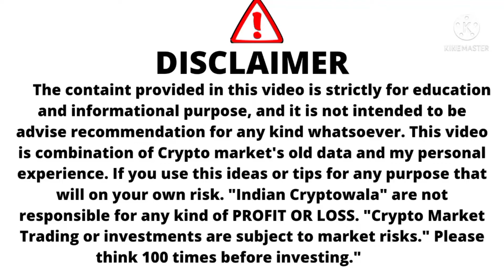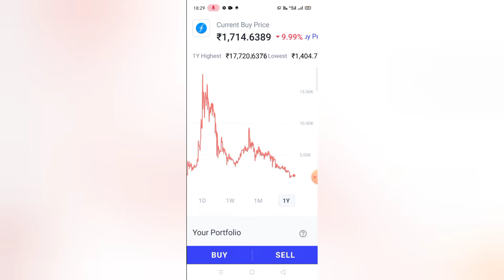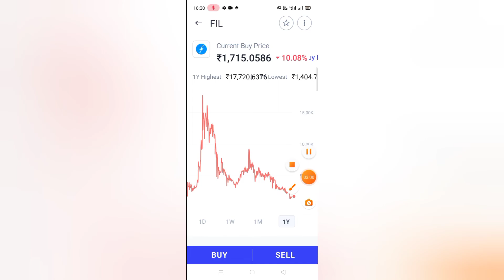Filecoin News / Filecoin Price Prediction 2022 / Filecoin Update / Filecoin Price Analysis /Filecoin